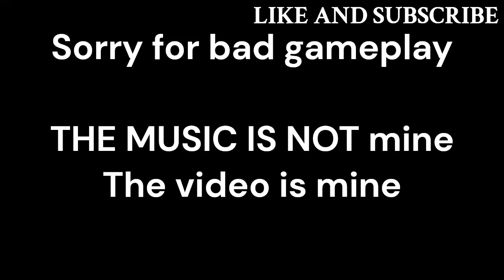Gorilla tag Montage | Giga chad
Giga Chad Theme (Phonk House Version) (Slowed)